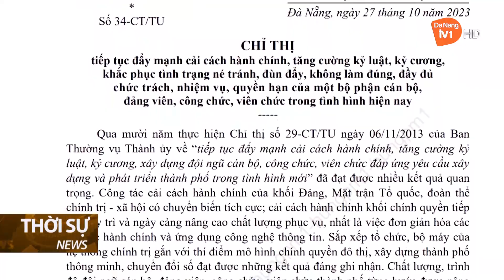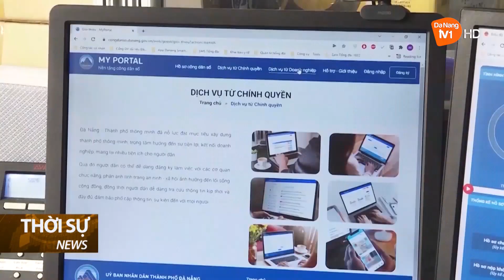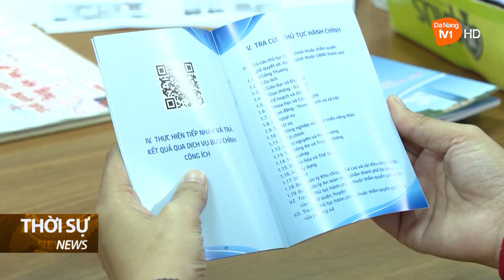NÂNG CAO TRÁCH NHIỆM CÔNG VỤ THEO TINH THẦN CHỈ THỊ 34